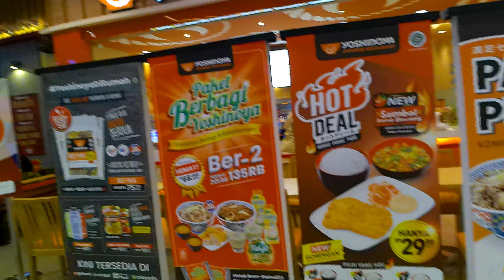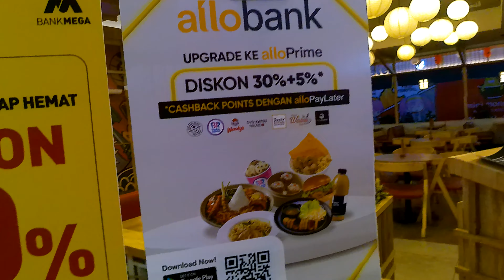Look See And Walk....(7) Trans Snow Word Bintaro Tangsel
Look See And Walk...Trans Snow World Bintaro is a fun way to play snow in tropical areas like Indonesia, because our climate does not allow snow to fall.  That's what makes In donesians curious about the shape and how it feels like snow.

 Transenternament sees this opportunity by presenting a snowy tourist spot, which will cure this curiosity.  What's more, the location of this family tourist destination is not only in one area,

Trans Snow World is located at Transpark Mall Bintaro, Jalan Prof Dr. Satrio No. 5, Pd Jaya, Pondok Aren District, South Tangerang.  Who wants to play in the snow at Trans Snow World Bintaro?